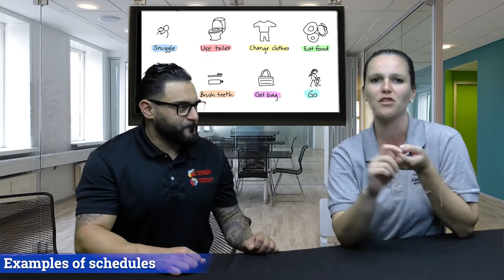Kaleidoscope Corner- Episode 30- Various Schedules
Welcome back to Kaleidoscope Corner for more great behavioral tips!

This week we are showing you how to use various schedules with your children. featuring BCBA Melissa Owens.

Scheduling is a vital part of life and a skill that is important to help your children master. Children crave structure and helping them understand what they need to do and when helps them form good habits and become their best selves. This week we will show you what tasks you should prioritize creating schedules for and how to implement them with your children.

Kaleidoscope Interventions is a children's therapy center located in Brevard County Florida. We are in association with Puzzle Box Academy, a private school for children with developmental delays such as autism and other spectrum behaviors. We are located in Brevard County, Florida, and provide our services to those that need them in the central Florida area.